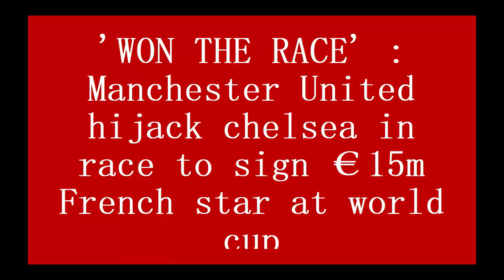'WON THE RACE' : Manchester United hijack chelsea in race to sign €15m French star at world cup